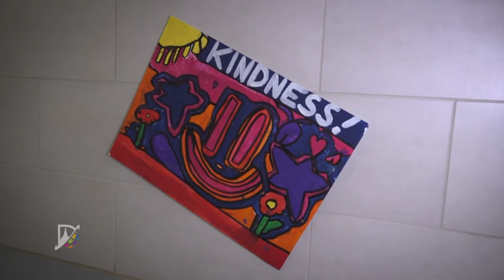The Kindness Campaign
Politics aren't always kind but as some of our best and brightest art students are proving that the signs produced during campaigns certainly can be.